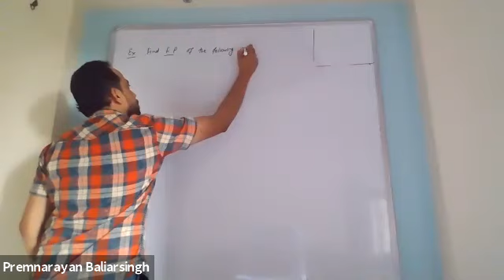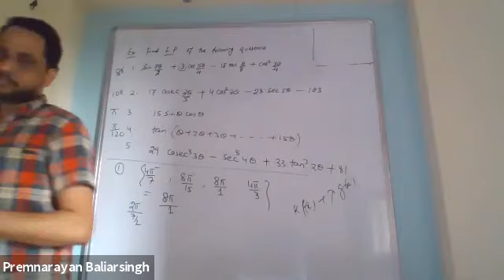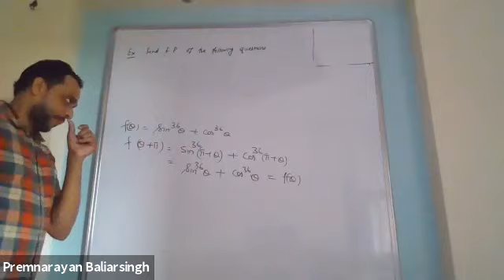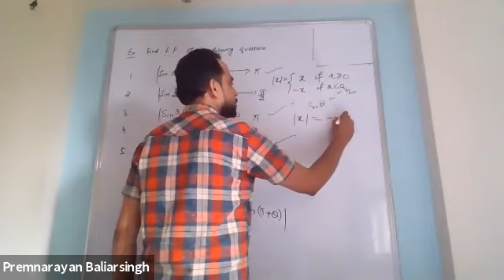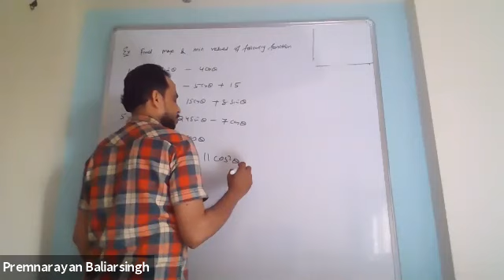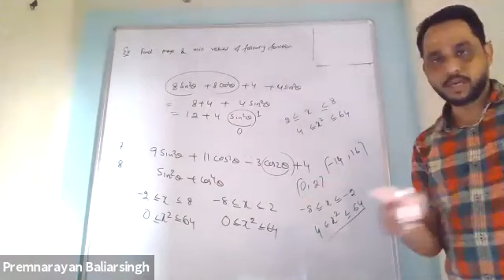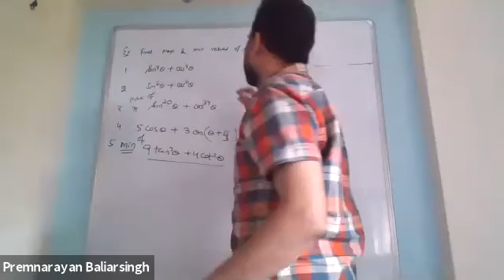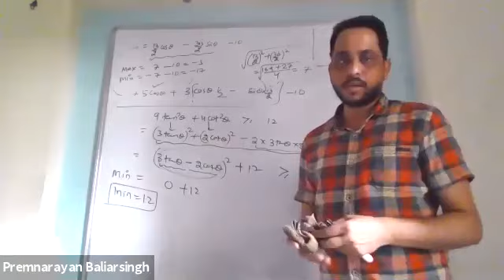Trigonometric RI,Fundamental Period,Extreme Value,11th,Yellow House,Date-02-08-2020,By-Premnarayan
Trigonometric Identities are useful whenever trigonometric functions are involved in an expression or an equation. Identity inequalities which are true for every value occurring on both sides of an equation. Geometrically, these identities involving certain functions of one or more angles. There are various distinct identities involving the side length as well as the angle of a triangle. The trigonometric identities hold true only for the right-angle triangle. The six basic trigonometric ratios are sine, cosine, tangent, cosecant, secant, and cotangent. All these trigonometric ratios are defined using the sides of the right triangle, such as an adjacent side, opposite side, and hypotenuse side. All the fundamental trigonometric identities are derived from the six trigonometric ratios. Let us discuss the list of trigonometry identities, its derivation and problems solved using the important identities.